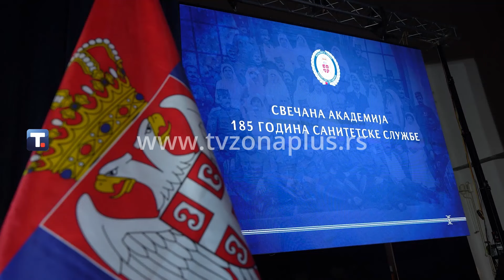U NIŠU OBELEŽENO 185 GODINA SANITETSKE SLUŽBE